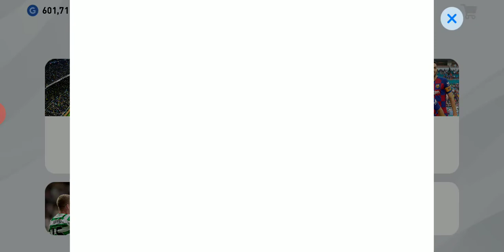P. Pogba PES 2020